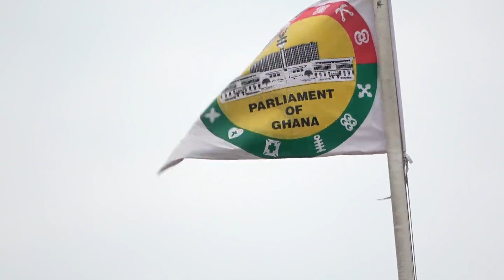Parliament vets two out of three nominees for Ghana's Supreme Court | Citi Newsroom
The two, Justice Mariama Owusu and Justice Avril Lovelace Johnson, expressed strong opinions on a variety of legal issues including the death penalty, legal education reforms, and perceived judicial corruption among others.